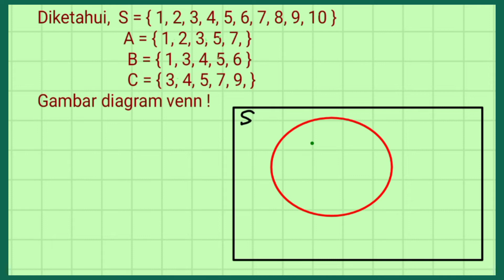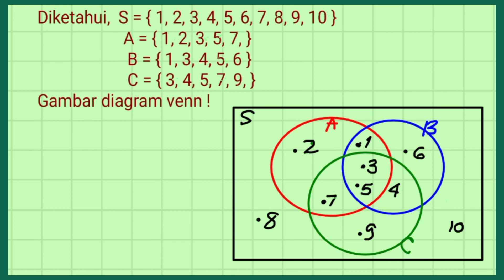Cara menggambar Diagram Venn 3 himpunan kelas 7 SMP @gucil chaNEL